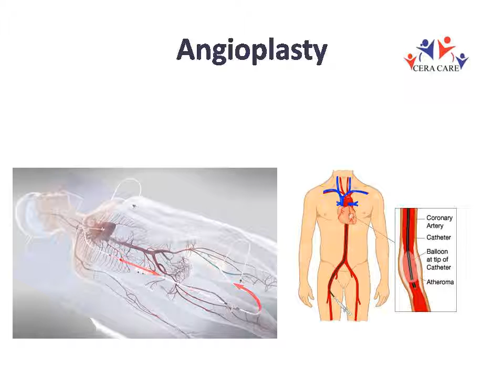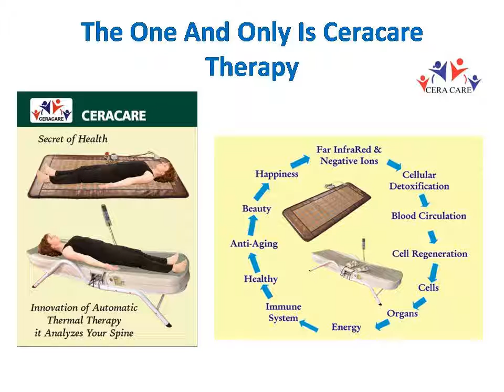Heart problems and It's effects , Symptoms For Man And Woman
Cardiovascular disease
Also called: heart disease
Heart conditions that include diseased vessels, structural problems and blood clots.
Most common types
Damage or disease in the heart's major blood vessels.
A condition in which the force of the blood against the artery walls is too high.
Cardiac arrest
Sudden, unexpected loss of heart function, breathing and consciousness.
A chronic condition in which the heart doesn't pump blood as well as it should.
Arrhythmia
Improper beating of the heart, whether irregular, too fast or too slow.
Peripheral artery disease
A circulatory condition in which narrowed blood vessels reduce blood flow to the limbs.
Stroke
Damage to the brain from interruption of its blood supply.
An abnormality in the heart that develops before birth.